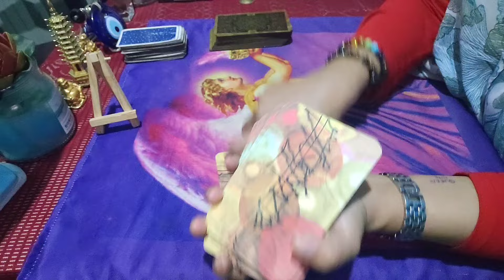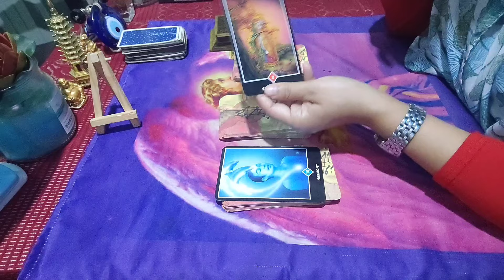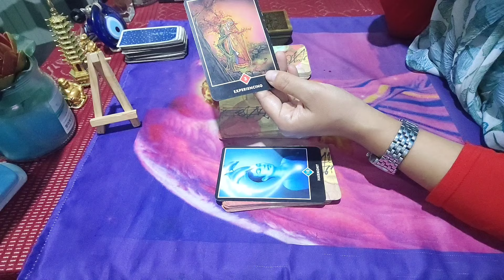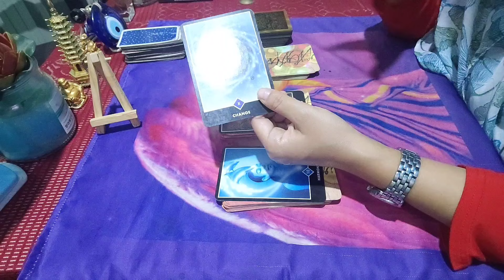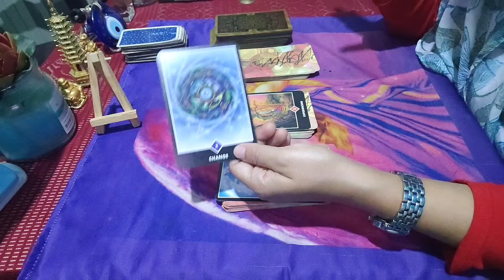Ngashigi card message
pile1:
pile2: 00:00
pile3: